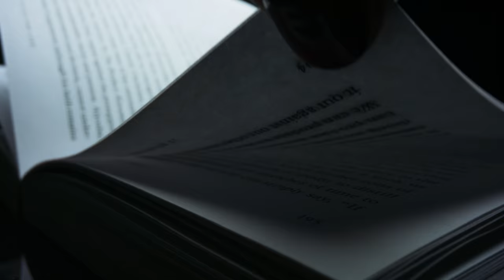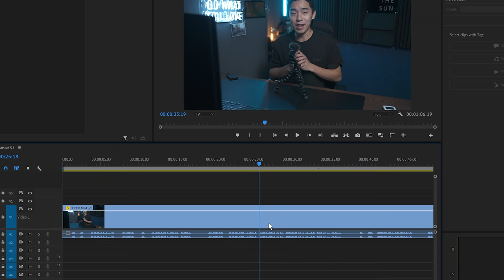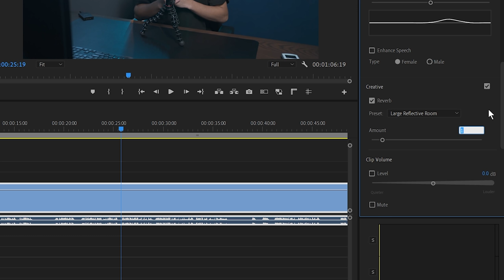拍VLOG最佳收音麥克風? - Sony ECM-W2BT | 無線收音咪創意用法 + 收音心得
透過Patreon支持，讓我可以用心創作更多影片！